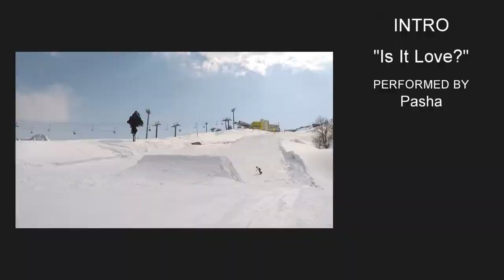clutch | 16-17 Season Edit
clutch snowboard crew 16-17 season edit movie

Members:
Toshiki Harada
Takumi Konishi
Kaori Noro
Kohei Takehara
Yu Arakawa
Kakeru Hosokawa
Jinya Munechika
Yuta Iizuka a.k.a. Zukapon